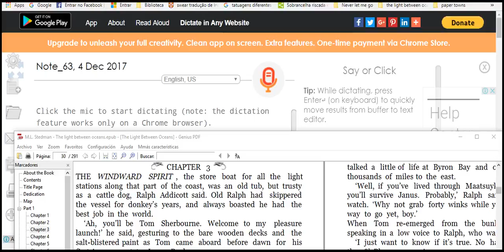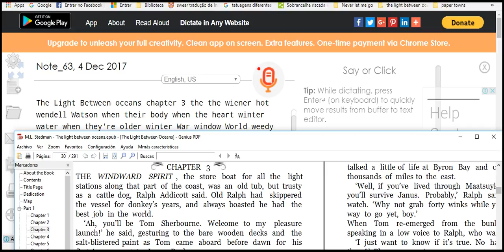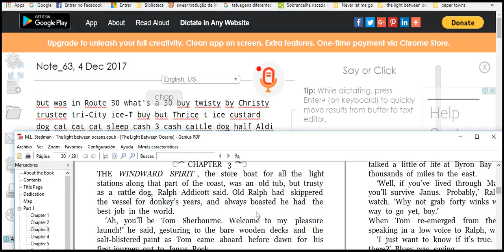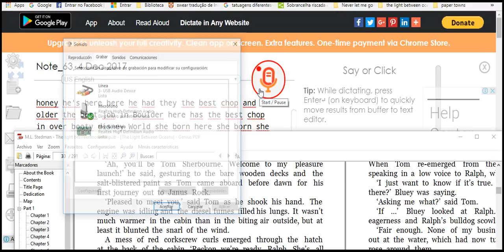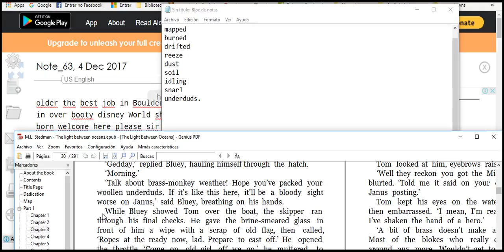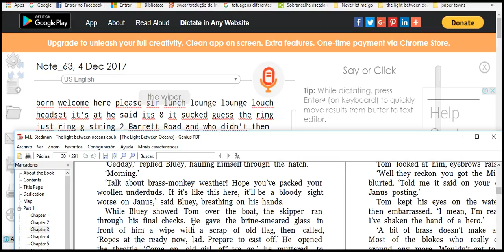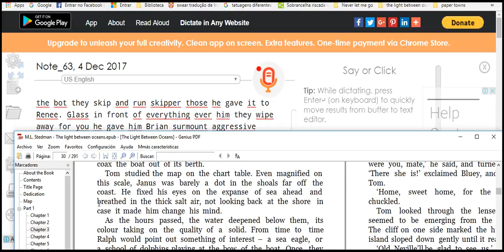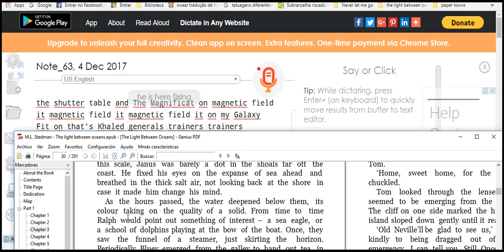Learning English Everyday shared click like please 2